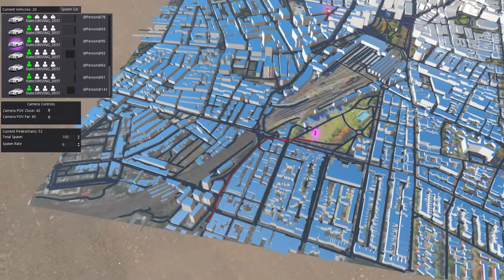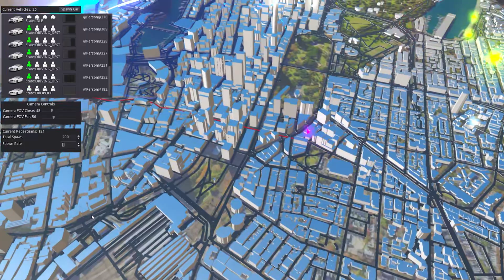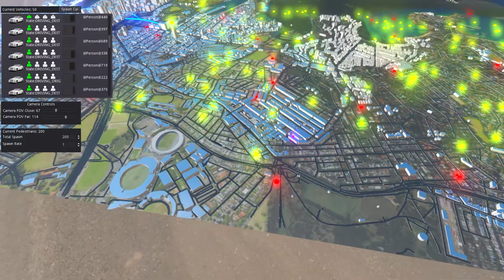How I imagine Uber Works, Simulating Ride Sharing - Godot Side Quests!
Apologies for the audio, not used to talking into a mic.

Just a fun little side project. Was chatting with a friend ages ago about how ride-sharing and specifically ride pooling services worked at scale, so decided to create an agent-based simulation.

It's not finished, but it's coming along nicely for a few day's work.

In reality you can be sure those apps would be using more complex bi-directional networks using weighted shortest paths rather than an A* implementation on a pretty broken mesh of Sydney's streets, but meh, proof of concept ^^.

Edit: Is this the first "Behind the scenes" I wonder?

Beau